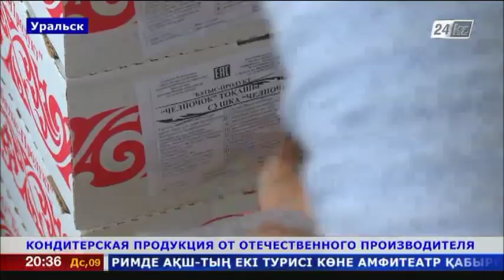На западе Казахстана успешно развивается кондитерский цех